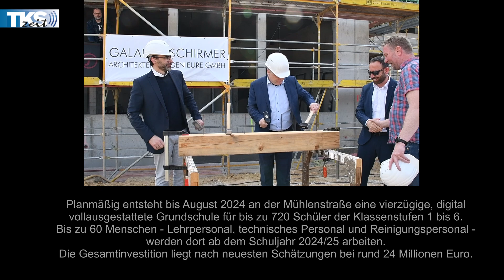Richtfest Lindenhof-Grundschule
STAHNSDORF | Der Rohbau ist fertiggestellt, gut ein halbes Jahr nach der Grundsteinlegung. Am 11. Mai 2023 feierte die Gemeinde Stahnsdorf Richtfest für die neue vierzügige Lindenhof-Grundschule, gemeinsam mit Vertretern der Verwaltung, des Architekturbüros Galandi Schirmer, der Baufirma Pluspunkt, Schulleiter Jörg Pahl, dessen Stellvertreterin Tanja Sinesi, Schülern und weiteren Gästen.
Bis August 2024 soll an der Mühlenstraße die vierzügige, digital vollausgestattete Grundschule für bis zu 720 Schüler der Klassenstufen 1 bis 6 planmäßig fertiggestellt werden.
Die Gesamtinvestition liegt nach aktuellen Schätzungen bei rund 24 Millionen Euro.

(Aus Pressemitteilung, Gemeinde Stahnsdorf)